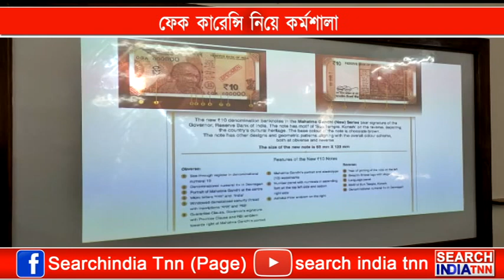রাজ্যে ফেইক কারেন্সি নিয়ে এক গুরুত্বপূর্ণ কর্মশালা অনুষ্ঠিত হয়ে গেল রাজধানী আগরতলায়